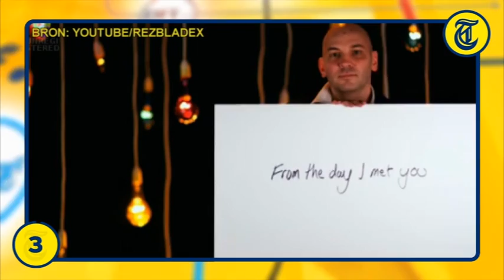Nieuwsflits 3 Januari 2012 - YouTube-kankerheld overleden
Een 36-jarige kankerpatiënt, die een ontroerende boodschap aan zijn vrouw online zette, is overleden. Bekijk de beelden in de Nieuwsflits, het videonieuws van De Telegraaf.